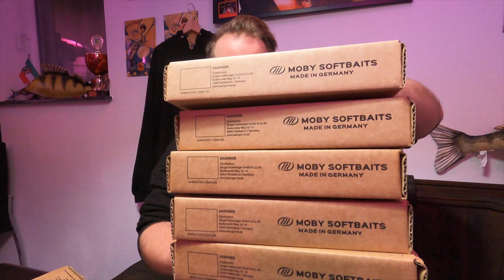Teamwechsel - MARK GOES MOBY | BIG BITES | VLOG Januar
Frohes Neues, liebe Leute!

Die aufmerksamen BIG Bites Zuschauer wissen, dass ich seit knapp drei Jahren für Advanced Fishing (aka Nippon Tackle) als Markenbotschafter unterwegs war. Dort blicke ich auf eine tolle Zeit zurück. Ich habe aber für mich beschlossen ab 2022 einen Teamwechsel vorzunehmen.

Mit Freude darf ich also bekannt geben, dass ich  ab sofort zur MOBY Softballs Familie gehöre.

Ein weiteres persönliches Ziel für mich ist es, in 2022 wieder mehr Videos für Euch rauszuhauen und damit will ich direkt starten...
Um für die Saison 2022 gerüstet zu sein, musste ich mich natürlich erstmal mit den richtigen MOBY Ködern ausstatten und für alle die diese Köder noch nicht kennen, habe ich hier ein kleines Vorstellungsvideo zusammengestellt. Auch wenn es in diesem Video keinen Fisch gibt, denke ich es ist trotzdem recht interessant und für diejenigen, die mein Gelaber tatsächlich bis zum Schluss aushalten gibt es endlich nochmal ein Gewinnspiel!!*

Um was es geht und wie ihr teilnehmt, erfahrt ihr natürlich im Video.
Der Gewinner wird am Montag, den 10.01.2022 um 20:00 Uhr gezogen.

Gerne dürft ihr auch kommentieren und Eure Gedanken zu diesen Themen in die Kommentare packen.

So, jetzt aber genug. Ich wünsche Euch viel Spaß mit dem Video.
Habt ein entspanntes Wochenende und allen am Wasser viel Petri!

Tight Lines, Euer Mark

*Das Gewinnspiel steht in keiner Verbindung zu YouTube/Instagram oder Facebook und wird von mir privat organisiert und ausgewertet.